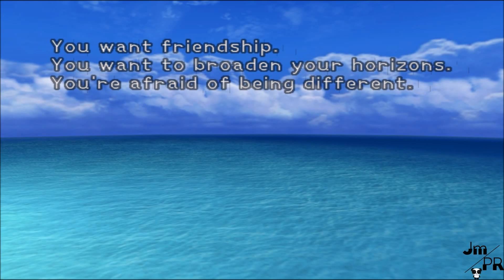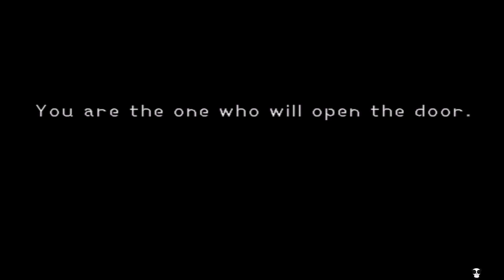Play Time - Kingdom Hearts Original(PC Emulated) - EP 2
Playing Kingdom Hearts on PC, now Their is a PS3 Emulator, but since in the Kingdom Hearts HD Collections they change a few things, Id rather play the original.
The saying goes "Don't fix something if it isn't broken."
I'll play the HD Collection later.Playing Kingdom Hearts on PC.